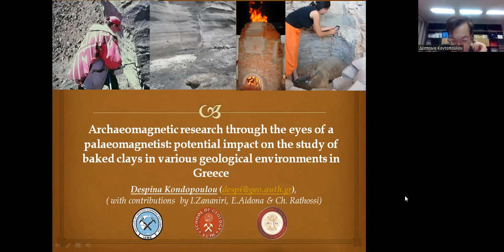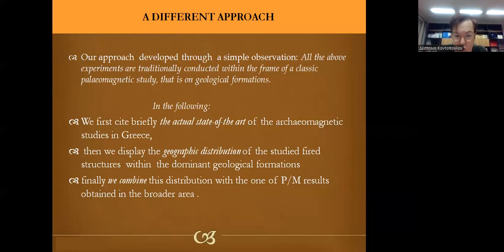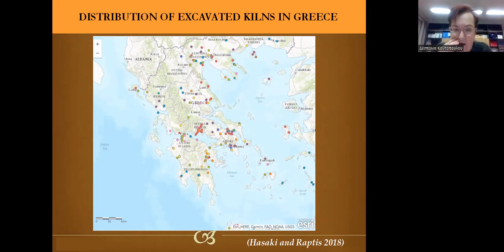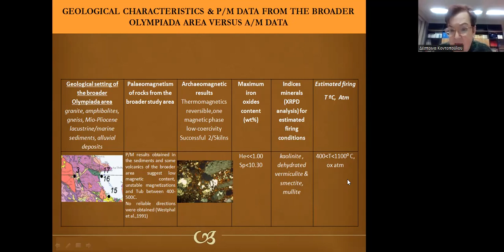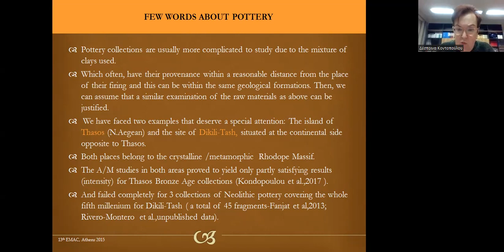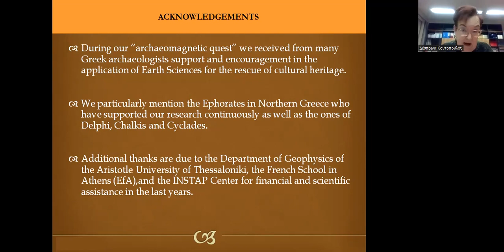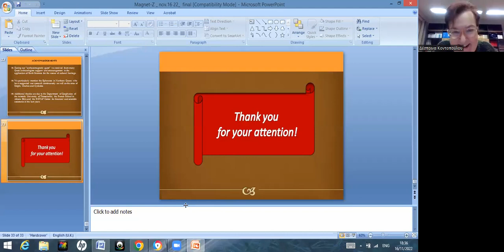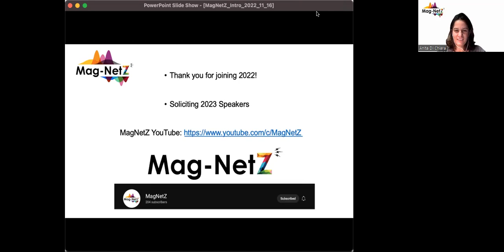MagNetZ With Despina Kondopoulou (2022/11/16) - Archaeomagnetism through eyes of a Palaeomagnetist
Archaeomagnetic Research through the eyes of a Palaeomagnetist:  potential impact on the study of baked clays in various geological environments in Greece

Title: Archaeomagnetic Research through the eyes of a Palaeomagnetist:  potential impact on the study of baked clays in various geological environments in Greece
Author: Despina Kondopoulou from Aristotle University of Thessaloniki, Greece

During the last decades archaeomagnetic research has increasingly developed at a large number of ceramic kilns, workshops and pottery throughout Greece. This large-scale research provided Secular Variation Curves which allowed to improve monitoring of the Geomagnetic Field Variations in Greece. The studied sites show an uneven distribution, partly as the result of the available archaeological record and rescue excavations, which nevertheless covers the majority of the geological zones in the broader, continental part, of the country as well as Crete. Given the variability of the outcropping formations, a problematic has developed according to which a connection could be searched between the magnetic properties of the raw clays and their heating products.
While such correlations have already been suggested through various disciplines, in the present contribution we investigate, for the first time, the input provided by the abundant palaeomagnetic data accumulated in Greece since the early 1980s. Such measurements performed on volcanics, granites, and sediments are systematically accompanied by rock magnetic experiments. The arising properties provide a valuable database likely to optimize the success of archaeomagnetic studies, strongly dependent on material preselection. We document our approach by presenting four case studies of Neolithic, Hellenistic Early Byzantine and Medieval workshops, situated in different geological contexts from which palaeomagnetic measurements were obtained prior to the archaeomagnetic research. This information, when carefully exploited, and combined to existing protocols, can be a valuable tool in order to reduce the failure of archaeomagnetic measurements, especially for the time consuming archaeointensity calculations.

00:00 - Intro
00:36 - Presentation
29:35 - Questions
42:00 - Announcements